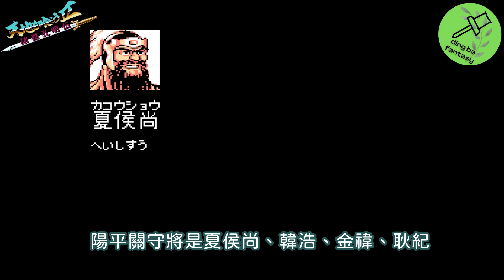【FC 紅白機】 吞食天地2 諸葛孔明傳 | 不練功速通 | 漢中攻略 【懷舊遊戲】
吞食天地II 諸葛孔明傳
是一款由卡普空在1991年4月5日發行於任天堂FC紅白機主機的RPG遊戲
這款遊戲在當年可以紅到出水啊!!
身為中老年的一份子，有機會一定要好好的懷舊一下
【中年大叔的幻想時光屋】
短暫解開現實的封印，讓心中那年輕的靈魂出來透透氣吧。
( 少年阿, 曾經沒有實現的夢想, 讓大叔來想辦法實現吧! )
頻道主要分享 🎮電玩遊戲，🎈積木，🎉玩具等等的休閒娛樂
歡迎有興趣的朋友們一起來玩吧
【保持愉快的心情，享受片刻的休閒，懷抱開朗的態度，迎接未知的未來】
如果喜歡，也請訂閱支持喲

💡如果影片內容有誤，歡迎來信指正 :
🔸🔷🔸【參考資料出處】🔸🔷🔸
【FC 紅白機】 吞食天地2 諸葛孔明傳 | 龐統穢土轉生法 | 益州攻略 【懷舊遊戲】

【FC 紅白機】 吞食天地2 諸葛孔明傳 | 道具複製法，協尋二弟, 三弟😂😂【懷舊遊戲】